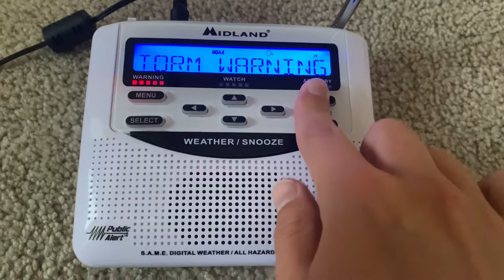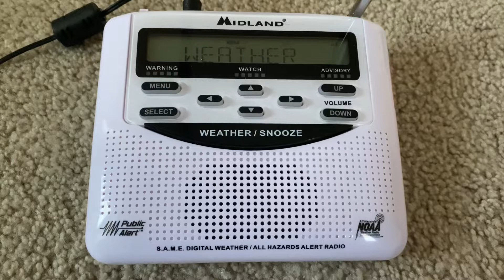NOAA Weather Radio - Severe Thunderstorm Warning [EAS #131] (5/16/22)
Locations: Southeastern Berks, Northeastern Chester and Central Montgomery, PA